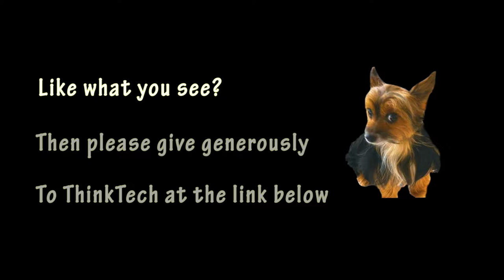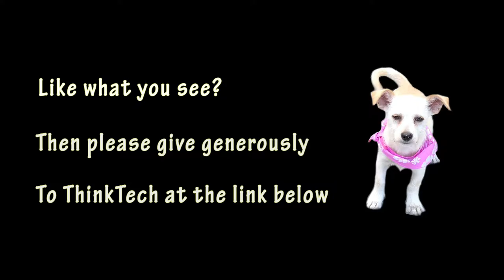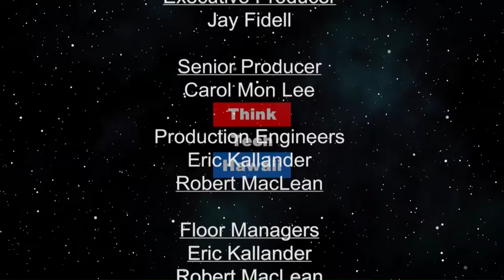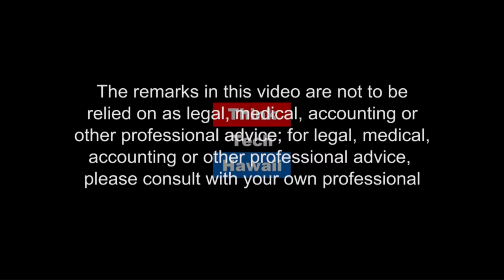Long Grey Line (Adventures In Small Business)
Veteran Owned Business in Hawaii.  Dennis Kwak will explore the business Long Grey Line with its owner, James Alden.

The host for this episode is Dennis Kwak.  The guest for this episode is James Alden.